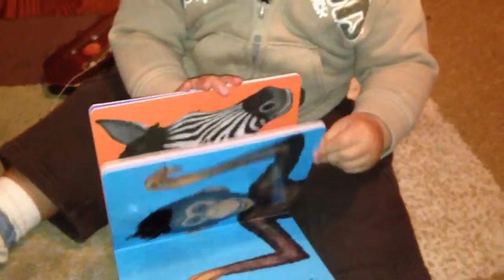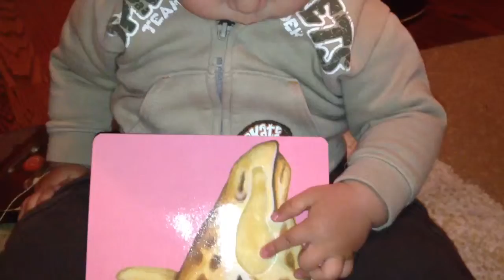Baby Love Book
12 months old baby love books